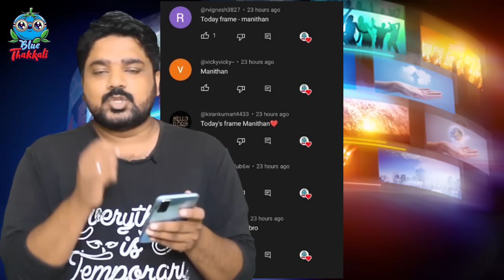ரிலீசுக்கு 7 நாள் முன்பே லியோ இவ்ளோ கோடி வசூலா ? | Leo | Thalapathy Vijay | Chiththa | Jawan | 800